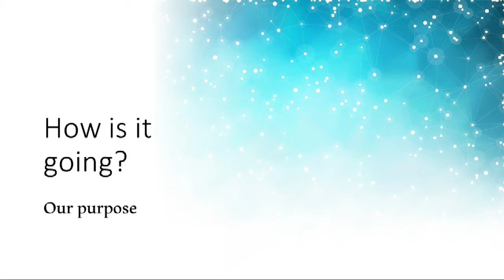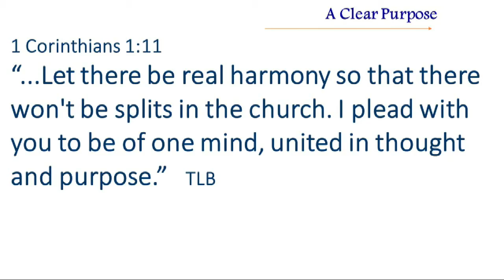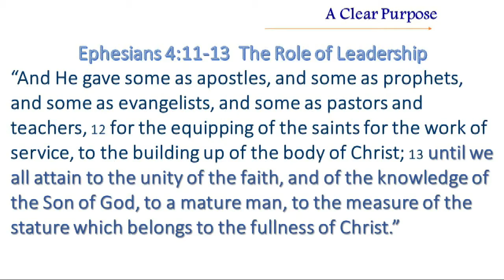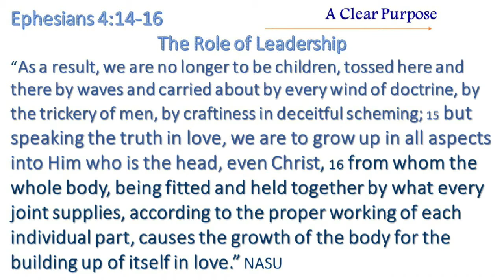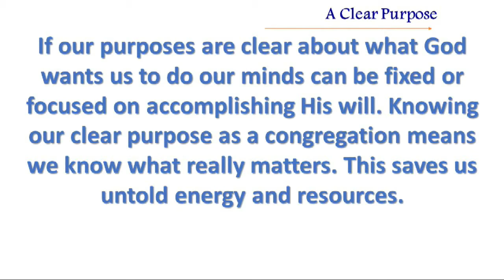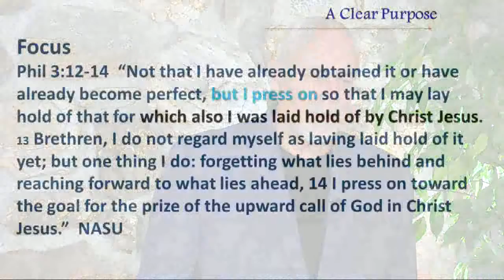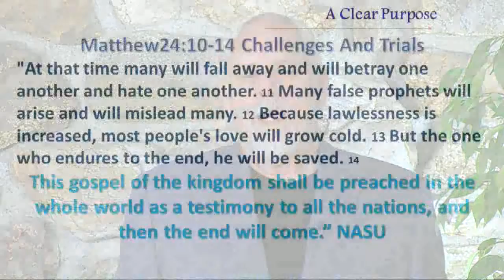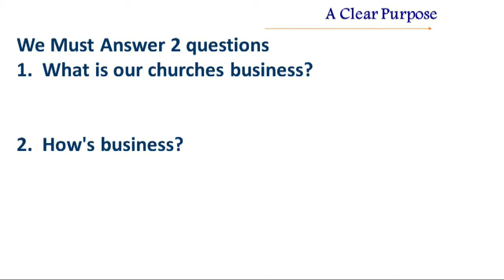Unity of Purpose: Stability in the Church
Christianity struggles today. Personal opinions, and social and political agendas are creating disruption and divisions in the church.  When the congregation is united on its purpose; disrupting forces subside and they can be effective and efficient in Christ. The church was created to proclaim the eternal gospel to the whole world. Is your single-minded focus set firmly on God’s purpose?